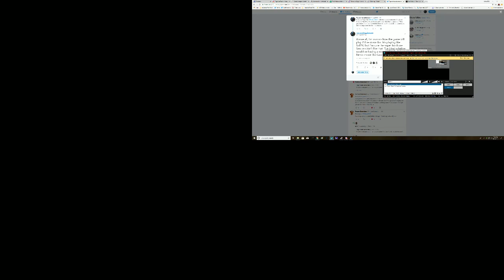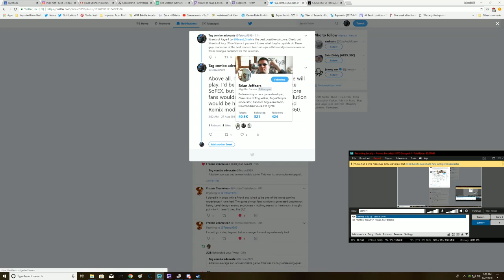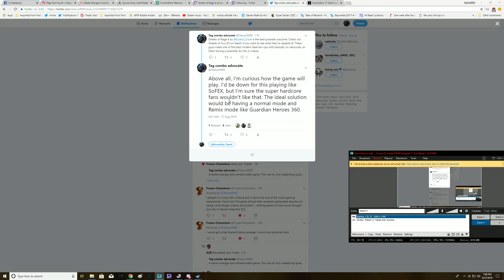My thoughts on Streets of Rage 4